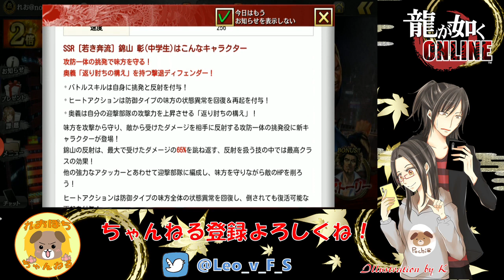#23【龍が如くONLINE】桐生・錦のプレゼント大作戦ガチャ ーたまにはこういう時もあっていいと思うー【れおぽちプレイ】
学生時代の3人が登場！
これはシリーズファンとしてはうれしい›‹